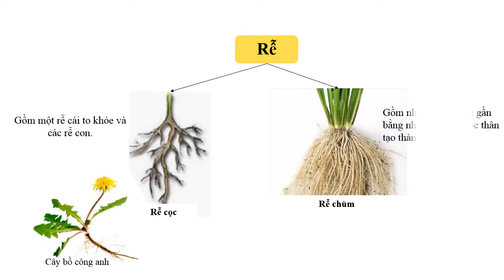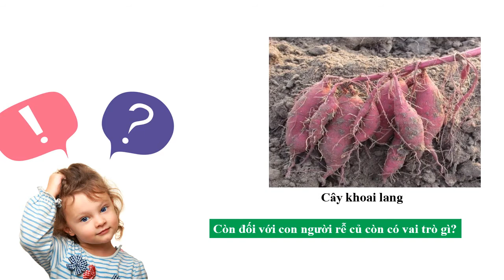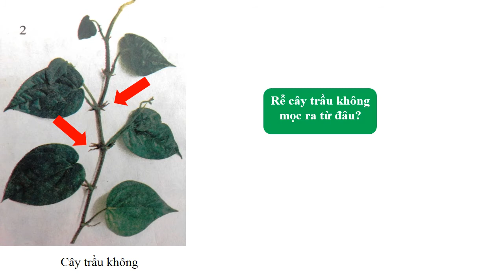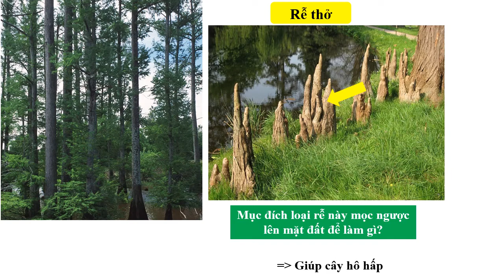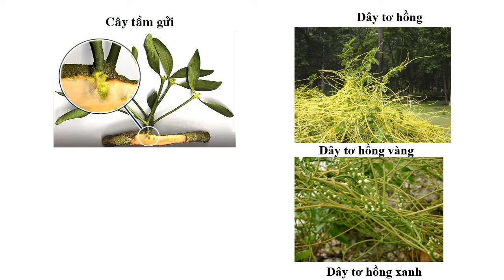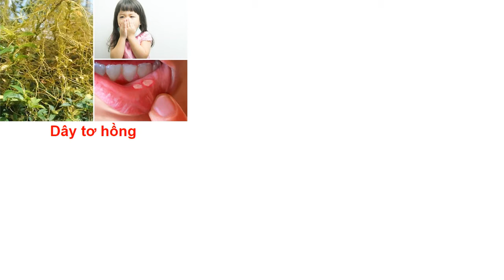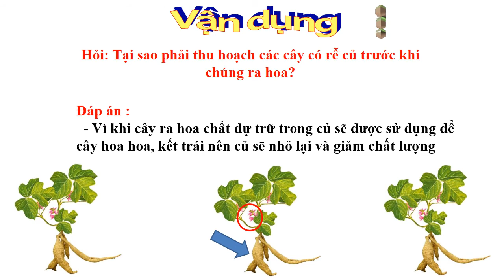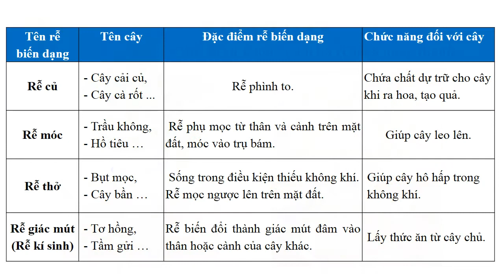BÀI 12: BIẾN DẠNG CỦA RỄ (SINH HOC6)